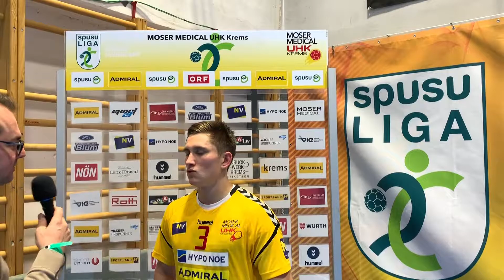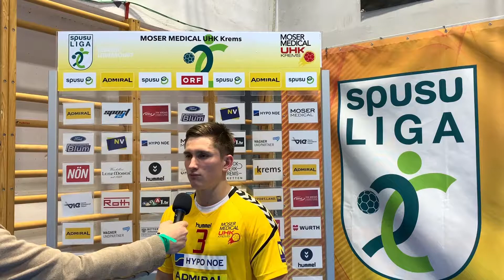Jakob Jochmann im Interview zum Sieg gegen Bregenz Handball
Interview mit Jakob JOCHMANN zum Spiel des Moser Medical UHK Krems gegen Bregenz Handball am 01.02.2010, welches der UHK mit 23:22 gewann.